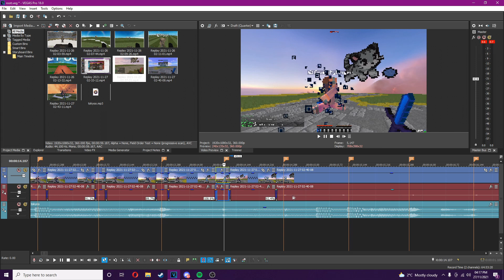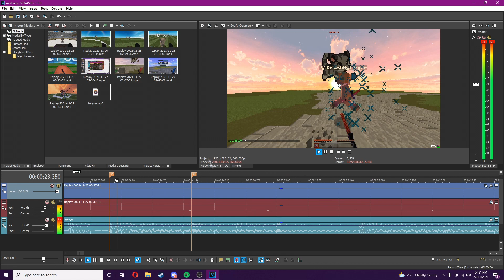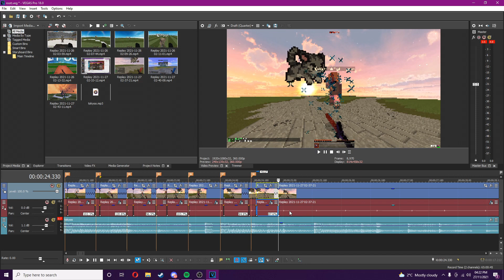how to edit hit sync videos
ye easy